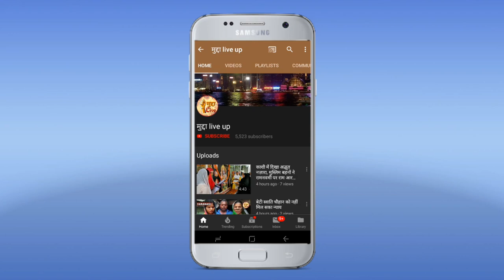वाराणसी के काशी हिंदूविश्वविद्यालय प्रशासन पर छात्र ने लगाया गंभीर आरोप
वाराणसी के काशी हिंदूविश्वविद्यालय प्रशासन पर छात्र ने लगाया गंभीर आरोप चीफ प्रॉक्टर ने लिया दो दिन का समय शोध छात्र अनुपम कुमार को न्याय दो पीएचडी तत्काल बहाल करो!! छात्रों पे दमन बन्द करो बीएचयू प्रशासन मुर्दाबाद दिनांक-10/12/19 समय-10:30बजे स्थान- सेंट्रल ऑफिस  काशी हिंदू विश्वविद्यालय भगतसिंह छात्र मोर्चा के सचिव अनुपम कुमार जो दर्शन और धर्म शास्त्र विभाग के शोध छात्र है उनका पीएचडी पंजीकरण बिना किसी सूचना के 6 अगस्त को कैंसिल कर दिया गया था। वाईस चांसलर से कई बार इसकी शिकायत करने के बाद उन्होंने इस मामले के लिए कला संकाय प्रमुख के अध्यक्षता में एक कमिटी का गठन किया था। BHU प्रशासन कितना छात्र विरोधी है कि इस कमिटी के रिपोर्ट आने के बाद बिना उसे सार्वजनिक किए इस मामले को दोबारा एक रिव्यू कमिटी को भेज दिया जिसकी अध्यक्षता सोशल साइन्स फैकल्टी के डीन R P पाठक कर रहे थे। एक कमिटी से दूसरे कमिटी में मामला भेजकर अनुपम कुमार को परेशान करने के बाद *अंतिम में 16 नवंबर को उन्हें को लेटर दिया गया जिसके अंतर्गत अनुपम कुमार केवल अपना थीसिस वर्क पूरा कर सकते है और उन्हें यूनिवर्सिटी की कोई भी सुविधा जैसे फेलोशिप,लाइब्रेरी, होस्टल आदि की सुविधा नहीं दी जाएगी।* इस तरह से एक शोध छात्र को मानसिक रूप से प्रताड़ित कर उनके भविष्य के साथ खेला जा रहा। इस पूरे प्रकरण को 4 महीने से ज्यादा समय हो चुका है। प्रशासन जानबूझकर छात्रों को परेशान कर रहा ताकि कोई भी प्रशासन के खिलाफ आवाज़ उठाने की भूल न करें। छात्रों को इस तरह परेशान करने के विरोध में और बहरे प्रशासन को जगाने के लिए कल सेंट्रल ऑफिस का घेराव किया जाना है।